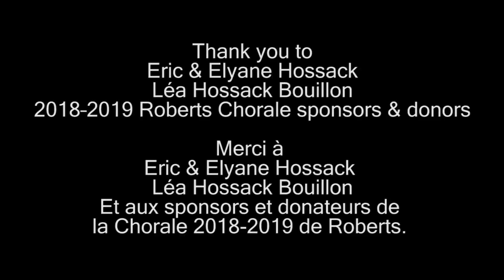Prayer – René Clausen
Ensemble: The Roberts Chorale
Conductor: Adam Potter
Date: 18 May 2019
Location: Cathédrale Notre-Dame de Bayeux

Title: “Prayer” (2009)
Composer: René Clausen (b. 1953, United States)
Text: Mother Theresa of Calcutta (1910–1997)